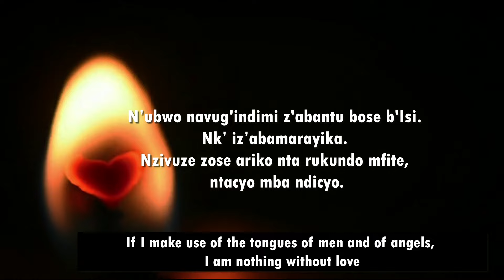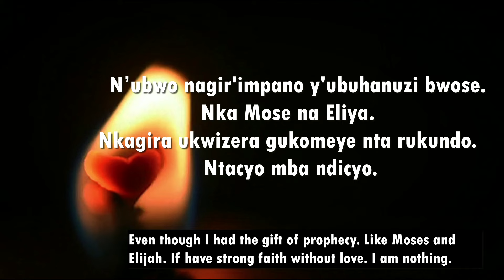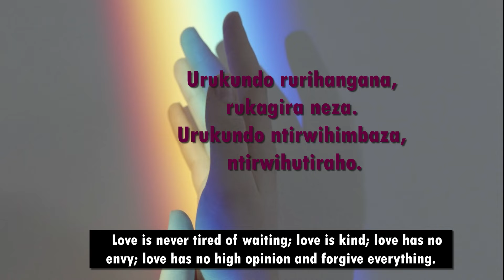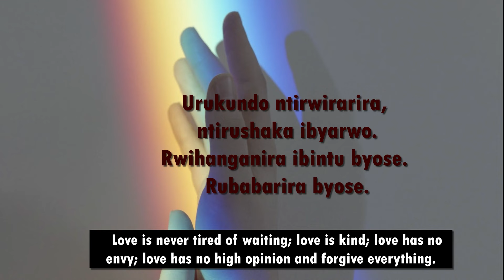URUKUNDO RURIHANGANA | INDIRIMBO NZIZA Y'URUKUNDO | Isaac Graham Nsengi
Urukundo ntirwihimbaza, ntirwihutiraho.
Urukundo ntirwirarira, ntirushaka ibyarwo.
Rwihanganira ibintu byose. Rubabarira byose.

Best love song:
Love is patient and kind.
Love does not boast, it does not rush.
Love does not cry, it does not want its own.
It tolerates everything. Forgive everything.